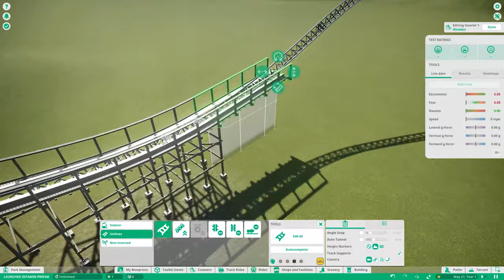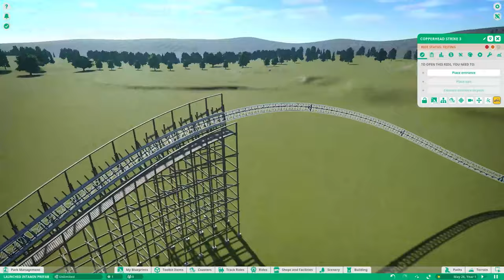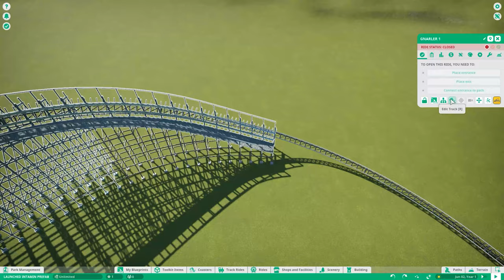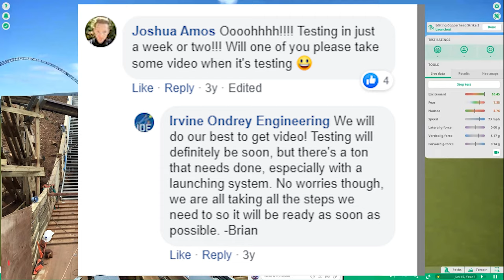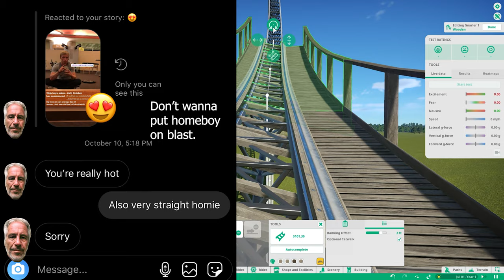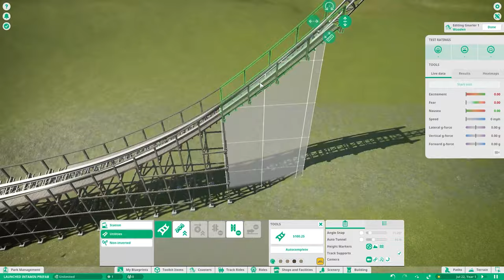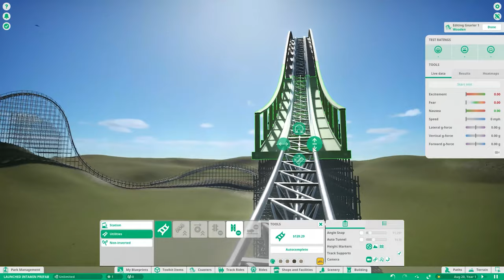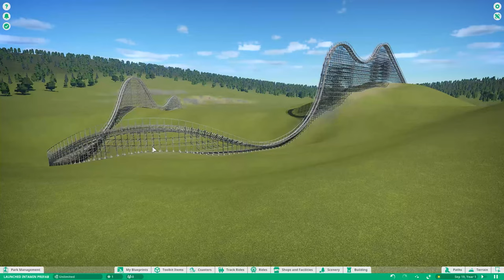Building a Launched Wooden Roller Coaster in Planet Coaster | HOT SHOT! Ep. 2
BUT FIRST...
I would like to apologize to the (who I assume are) fine people over at Irvine Engineering, but I’m still bitter. Along with the beautiful few people I know from the state of New Jersey, Jason from NJCoasters, the Coasters & Brews boys to be exact, and finally...well, God.
Also, never thought I would have to say “guys (literally), don’t slide into my DM’s like that...” listen and find out.

Enjoy you guys! Have a baller Thanksgiving, and use it to reflect on all you’ve been given in this life. We often take the beautiful things for granted without even realizing it. Tell ya girl (whether that be your boo-thang, or mother) that you love her and don’t be overly possessive of anything in this life. It’s all a rental. TRUST ME on this one.

Having a great deal of fun building this coaster. OVERLY DESCRIPTIVE DESCRIPTION INBOUND for metadata & SEO purposes.

HOT SHOT! Is a launched Intamin prefab wooden roller coaster drawing inspiration from Lighting Rod at Dollywood and El Toro at Six Flags Great Adventure in Planet Coaster I’ve been working on the past week or so serving as a side project to occupy my time while we wrap up a few things in Appalachian Adventure in preparation for its phase 1 release on the Steam Workshop. there, that should be enough keywords for YouTube’s algorithm.